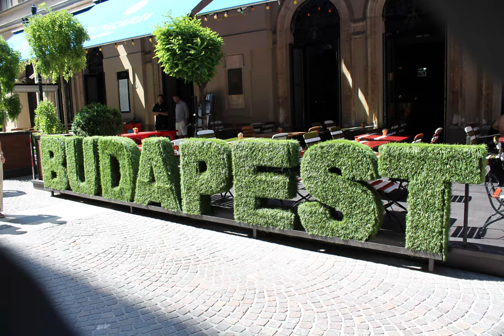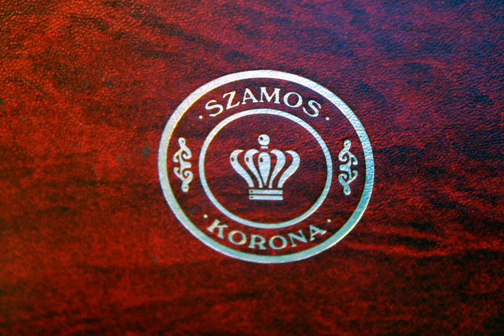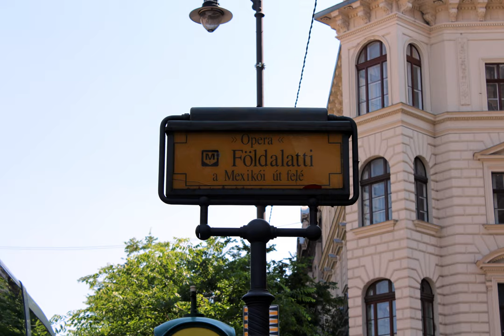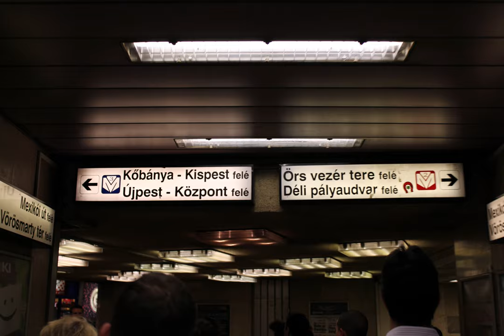Best of Budapeste | One Day in Budapeste | Hungary | Photo Video | Travel Vlog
Hi guys,

This is a Photo Video from my visit to Budapest back in 2013.

Budapest has a lot more to visit, however I was there for a short period of time, therefore unfortunately I wasn't able to visit everything.

Thanks